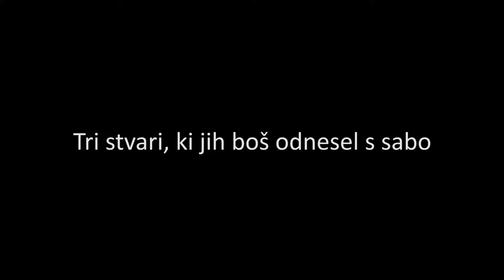Program MEPI –Tri stvari, ki jih boš odnesel s sabo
Izjave MEPI zlatnikov 2018.